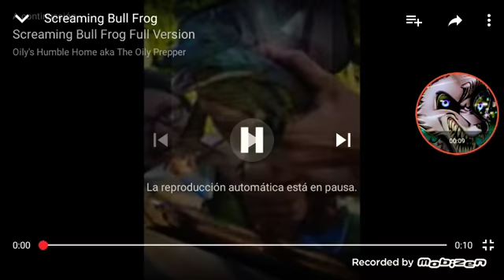Screaming Frog Llora Como Ñiña🐸🐸🐸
Rana Busgez Y Screaming Frog🐸🐸🐸🐸